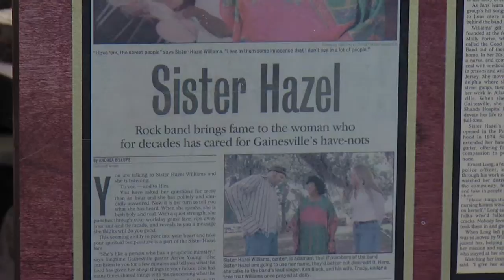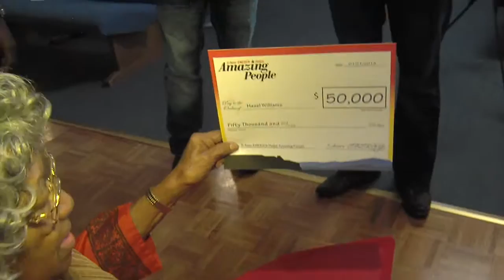Sister Hazel Long 528-2013